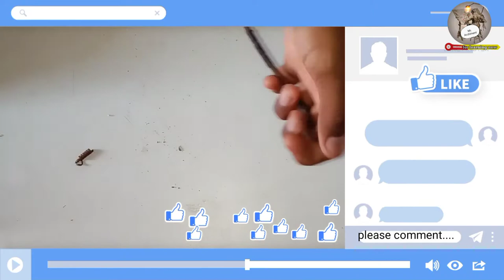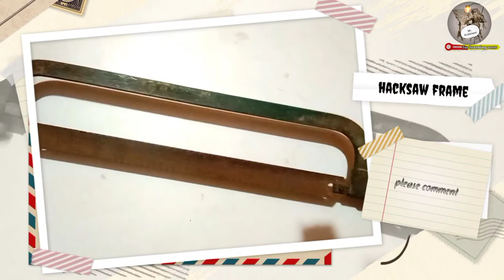How To Make A Jewellery Saw Using Old Cyclebrake Wire|How To Make A JewellerySaw Blade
How To Make A Jewellery Saw Using Old CycleBreak Wire|Jewellery Saw|How To Make A JewellerySaw Blade

Hello guys 🎉welcome again into my new video
In this video,I will show how we make a jwellery saw blade using a old CycleBreak

So friends, today video is going to very interesting

chapter
0:00 introduction
0:18 making
5:46 testing
8:44 don't forget to comment

So guys🎉 today this video is going to very interesting

how to make a jewellery saw using old cycle brake wire